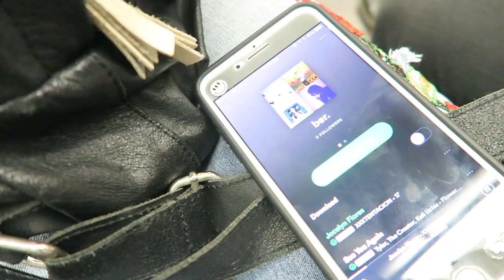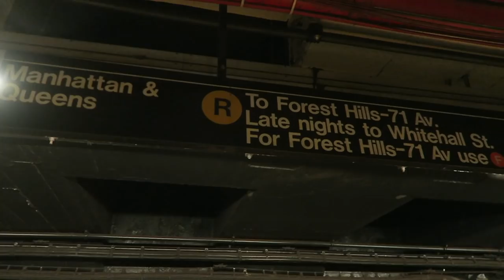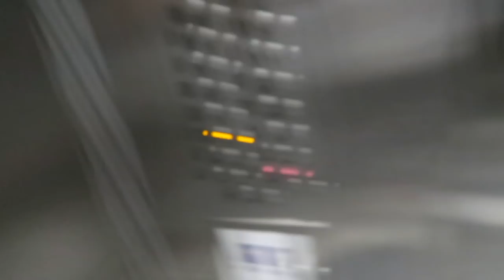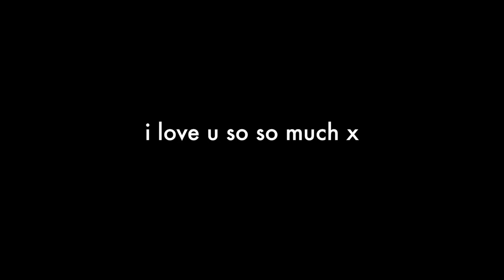LIFE W/ ME IN NYC (model vlog/shoot)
Day in my life as a model!

*NO COPYRIGHT INTEDED*

Tatiana Ringsby